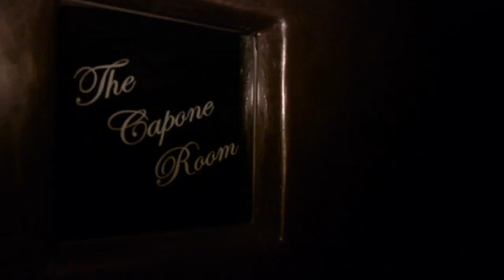Vernon's Hidden Valley Steak House Featured Business by DCL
Vernon's Hidden Valley Steak House. Vernon's was the Featured Business of the Week on Duke City Local's weekly web series "The Key"!